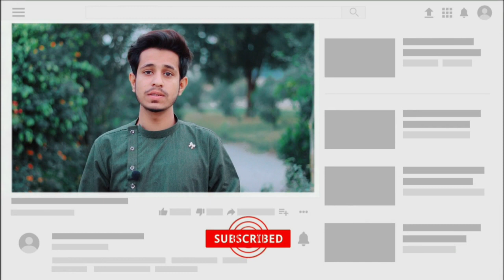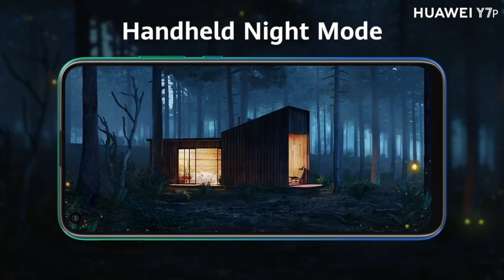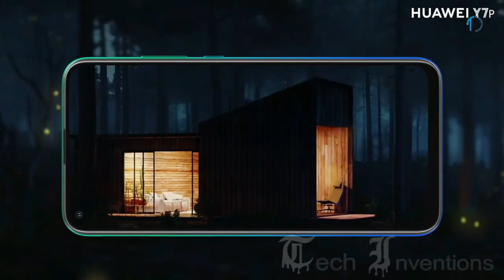Huawei y7p 2020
Huawei Y7p price, specs,& launch date in Pakistan & India |

Huawei Y7P
Display: 6.39-inch (720 x 1520 pixels) HD+ display.
Camera: 48 MP + 8 MP + 2 MP Back / 8 MP front.
Storage: 64 GB.
RAM: 4 GB.
CPU: Octa-core 2.2 GHz, HiSilicon Kirin 710F.
OS: Android 9.0 (Pie); EMUI V9.1.

Huawei Y7p Price in Pakistan is Rs. 27,999.
Huawei Y7p price in India is  Rs.11,990